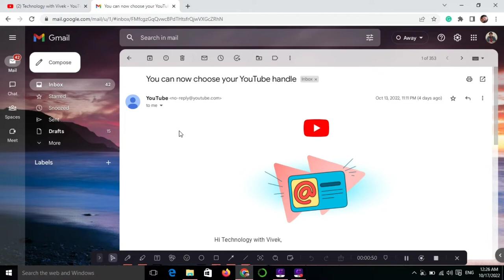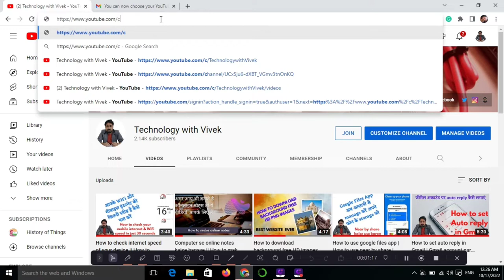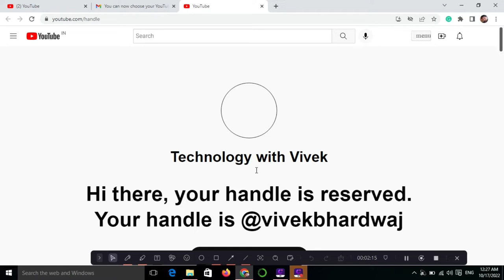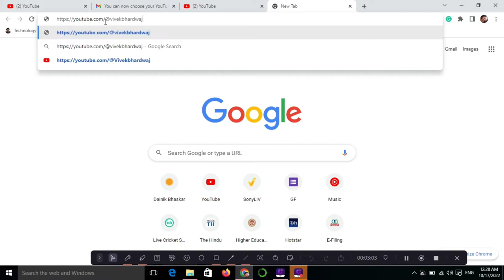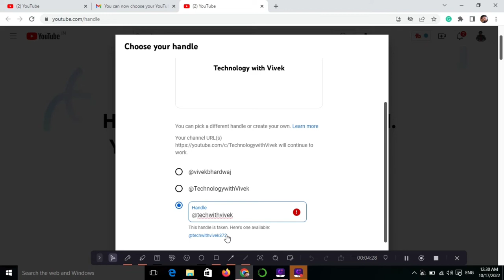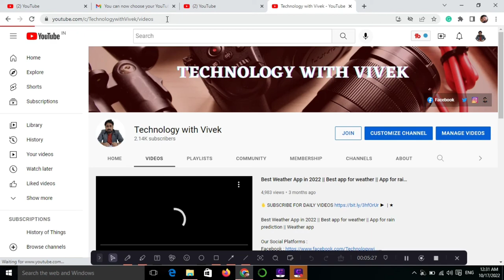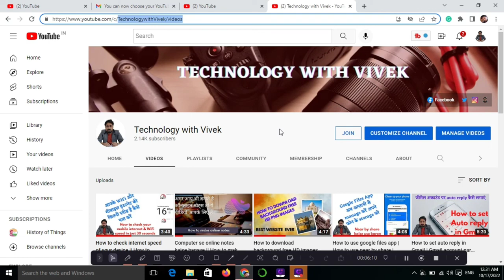YouTube handle kya hai || How to use YouTube Handle || YouTube handle kaise banaye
Title Tags:
YouTube handle kya hai, How to use YouTube Handle,
YouTube handle,
Handle kaise banaye,
YouTube update,
YouTube handles,
YouTube channel handle kaise banaye,
Handles on YouTube,
YouTube handle kya hota hai,
YouTube handle kaise milega,
YouTube handle kaise lete hai,
YouTube handle kaise change kare,
Technology with Vivek,
Vivek Bhardwaj